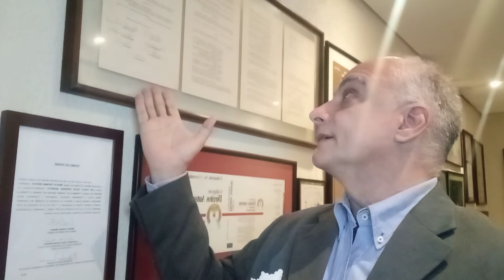Eduardo Salles Pimenta - 2 - sprintsnews - propriedade intelectual - vanguarda da lei 9610/98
Art. 5º Para os efeitos desta Lei, considera-se:
I - publicação - o oferecimento de obra literária, artística ou científica ao conhecimento do público, com o consentimento do autor, ou de qualquer outro titular de direito de autor, por qualquer forma ou processo;
II - transmissão ou emissão - a difusão de sons ou de sons e imagens, por meio de ondas radioelétricas; sinais de satélite; fio, cabo ou outro condutor; meios óticos ou qualquer outro processo eletromagnético;

Art. 7º São obras intelectuais protegidas as criações do espírito, expressas por qualquer meio ou fixadas em qualquer suporte, tangível ou intangível, conhecido ou que se invente no futuro, tais como:

Art. 29. Depende de autorização prévia e expressa do autor a utilização da obra, por quaisquer modalidades, tais como:
VII - a distribuição para oferta de obras ou produções mediante cabo, fibra ótica, satélite, ondas ou qualquer outro sistema que permita ao usuário realizar a seleção da obra ou produção para percebê-la em um tempo e lugar previamente determinados por quem formula a demanda, e nos casos em que o acesso às obras ou produções se faça por qualquer sistema que importe em pagamento pelo usuário;
IX - a inclusão em base de dados, o armazenamento em computador, a microfilmagem e as demais formas de arquivamento do gênero;
X - quaisquer outras modalidades de utilização existentes ou que venham a ser inventadas.

Art. 30. No exercício do direito de reprodução, o titular dos direitos autorais poderá colocar à disposição do público a obra, na forma, local e pelo tempo que desejar, a título oneroso ou gratuito.
§ 1º O direito de exclusividade de reprodução não será aplicável quando ela for temporária e apenas tiver o propósito de tornar a obra, fonograma ou interpretação perceptível em meio eletrônico ou quando for de natureza transitória e incidental, desde que ocorra no curso do uso devidamente autorizado da obra, pelo titular.

Art. 68. Sem prévia e expressa autorização do autor ou titular, não poderão ser utilizadas obras teatrais, composições musicais ou lítero-musicais e fonogramas, em representações e execuções públicas.
§ 2º Considera-se execução pública a utilização de composições musicais ou lítero-musicais, mediante a participação de artistas, remunerados ou não, ou a utilização de fonogramas e obras audiovisuais, em locais de freqüência coletiva, por quaisquer processos, inclusive a radiodifusão ou transmissão por qualquer modalidade, e a exibição cinematográfica.

Art. 90. Tem o artista intérprete ou executante o direito exclusivo de, a título oneroso ou gratuito, autorizar ou proibir:
IV - a colocação à disposição do público de suas interpretações ou execuções, de maneira que qualquer pessoa a elas possa ter acesso, no tempo e no lugar que individualmente escolherem;
V - qualquer outra modalidade de utilização de suas interpretações ou execuções.

Art. 93. O produtor de fonogramas tem o direito exclusivo de, a título oneroso ou gratuito, autorizar-lhes ou proibir-lhes:
V - quaisquer outras modalidades de utilização, existentes ou que venham a ser inventadas.